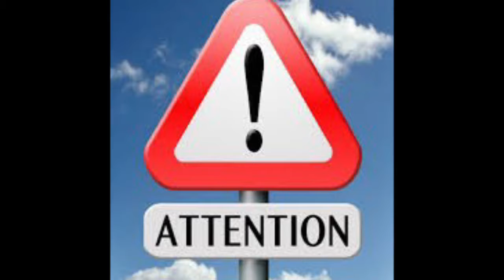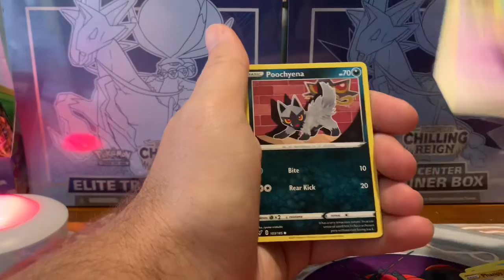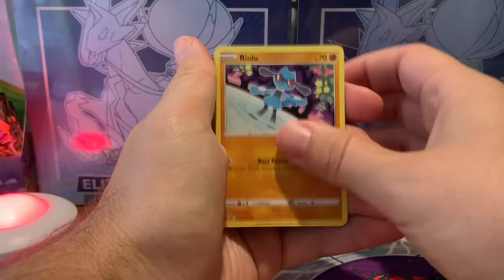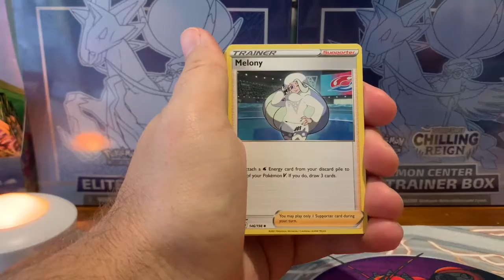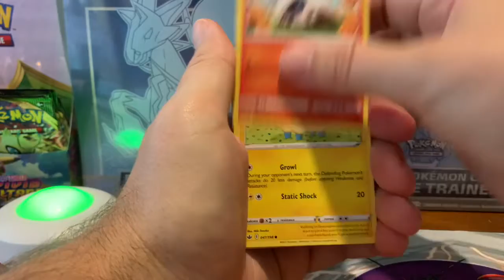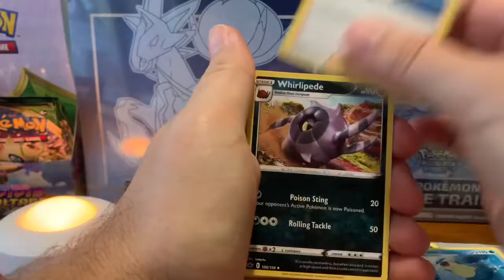FIVE TIPS FOR POKEMON GO FEST 2021 & (Pokemon card opening w/ Chilling Reign & Vivid Voltage)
Happy Taco Tuesday Confam! Switching things up a bit with some Pokemon Go info. There is a also card opening portion at the end. Enjoy!

Pokemon Go Friend Code: 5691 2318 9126